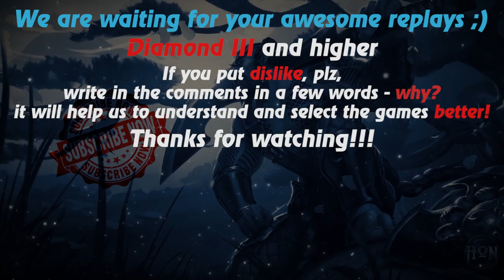HoN replays - The Gladiator - Immortal - 🇧🇴 Bolivia_ Diamond III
Watch a new hon replays by Replays HoN team about The Gladiator, who masterfully destroys his enemies, makes annihilation and gets immortal!

Game: heroes of newerth, hon
Version: 4.7.2
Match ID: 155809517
Music at the end: anthem of Bolivia